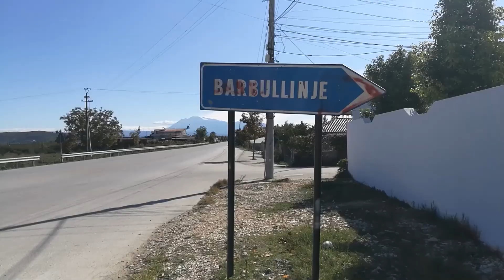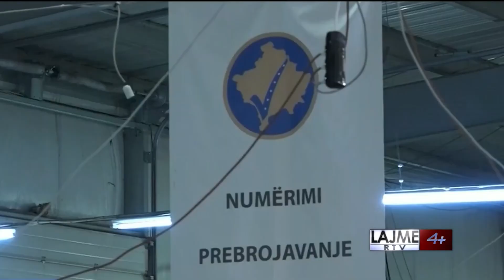LAJME DT 25 TETOR